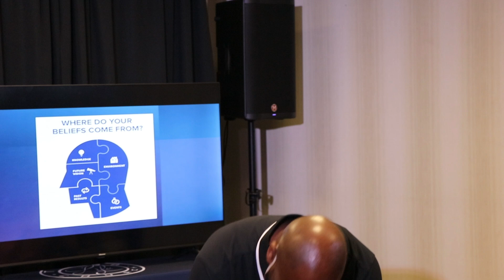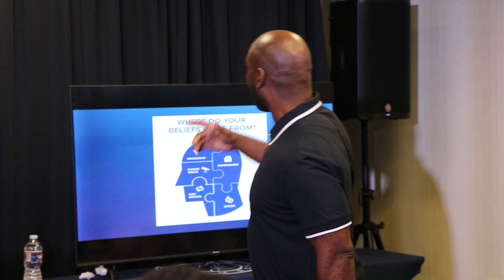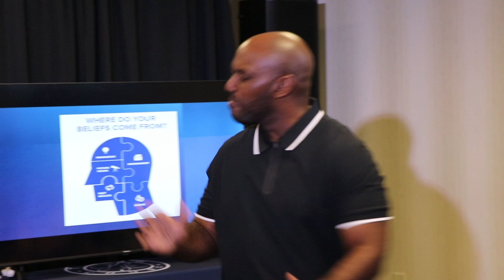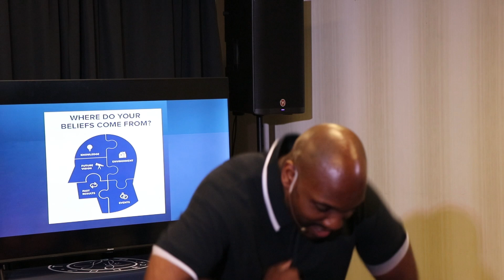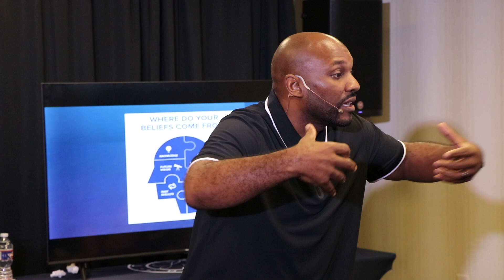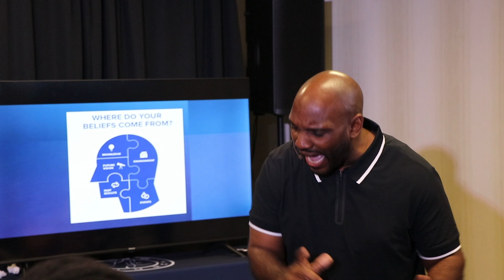Be The Church Pt 2 // 6-16-24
Pastor Kurt Lee teaches believers how God has strategically set the church to expand His kingdom here on earth.